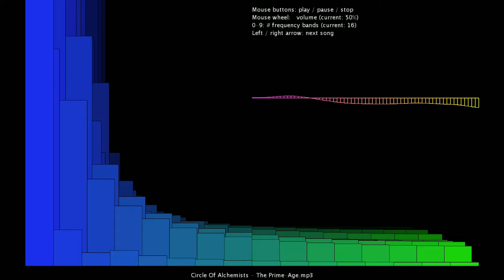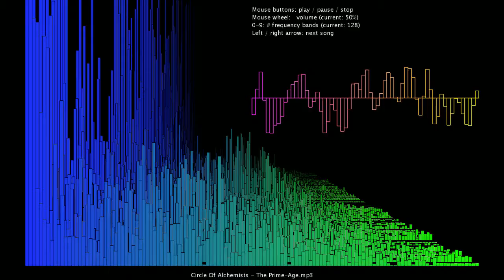Processing FFT / Waveform analyzer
Playing around in processing, visualizing FFT spectrum and WaveForm analyzer.